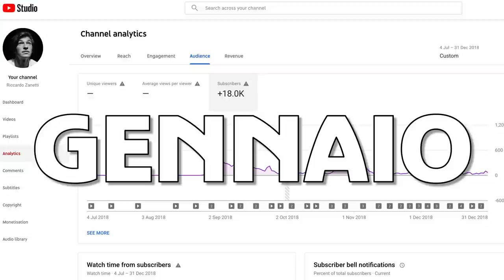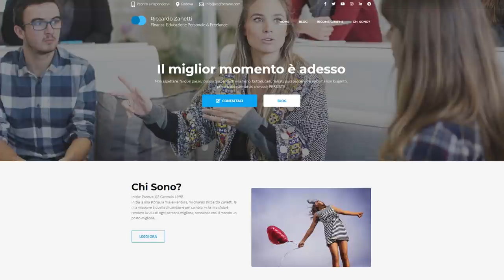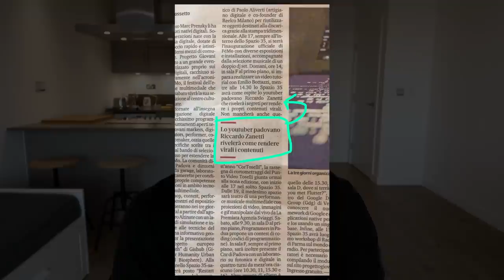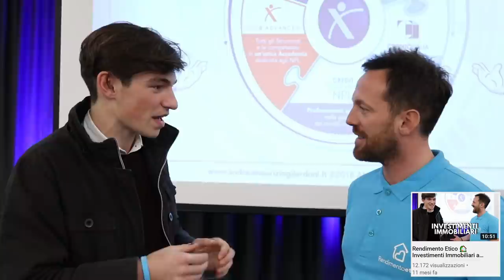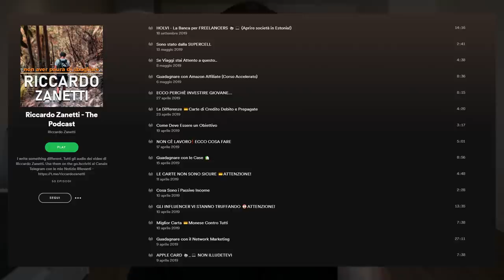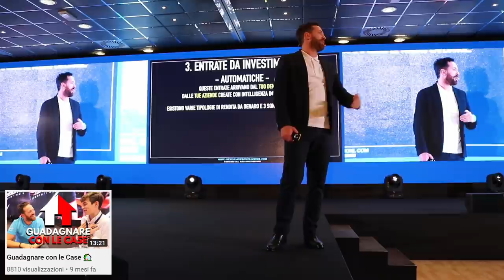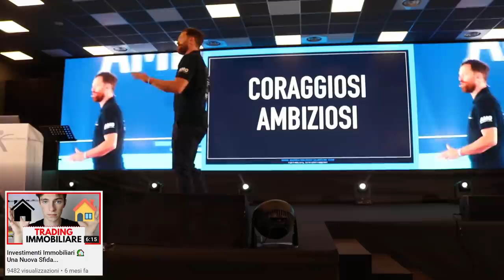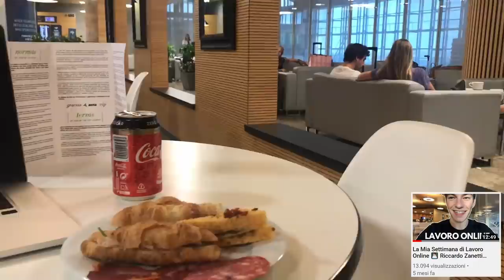IL MIO 2019 - INIZIO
Vi racconto tutto quello che mi è successo nel 2019 tra successi ed errori.